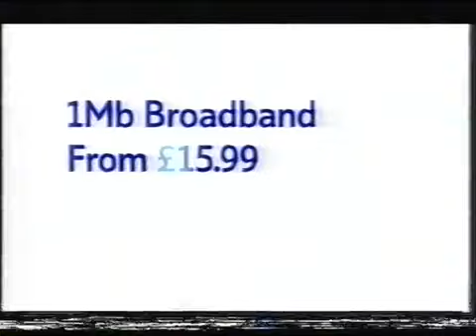CITV Adverts and Continuity 2005 5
Adverts featured are for BT Broadband, Lego Bionicle, The Disney Channel (The Suite Life of Zack & Cody), Robinson's For Milk, Bratz Live in Concert, Coco .

Adverts featured are for Wee 3 Friends, McDonald's, Maoam Bars, Bratz Treasures, Coco Pops, DFS, Vimto, and the release of the Spongebob Squarepants film .

Adverts featured are for Bratz (x2), CheeStrings, Capri-Sun, MFI, Clean & Clear Morning Burst and McDonald's. There are promos for Girls in Love, King Arthur's .

This is not my material and I am making no money from this upload.